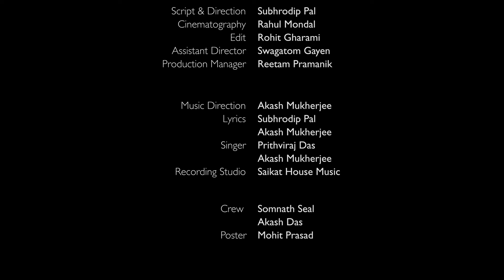Short Film Hobey! | Episode-2 | An Amateur YouTube Series | Khonj(খোঁজ) | CLP Originals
Short Film hobey! - An Amateur YouTube Series

Contact Lens production Originals (CLP Originals)

Episode - 2
খোঁজ (Khonj)

What will happen now? How will the journey continue?

'Short Film Hobey!', an amature YouTube series, shows a journey of a group of young enthusiastic people who want to make their first shortfilm.

Script & Direction- Subhrodip Pal
Cinematography- Rahul Mondal
Edit- Rohit Gharami

Featuring - Anirban Dutta, Srijan Routh, Amit Das, Prithviraj Das

Assistant Director- Swagatom Gayen
Production Manager- Reetam Pramanik
Crew- Akash Das, Somnath Seal

Music Direction- Akash Mukherjee
Lyrics- Subhrodip Pal & Akash Mukherjee
Singer- Prithviraj Das & Akash Mukherjee
Studio- Saikat House Music
Poster- Mohit Prasad

Special Thanks-
Kaka er chaa er dokan
Mallika Das
Pritam Chakraborty